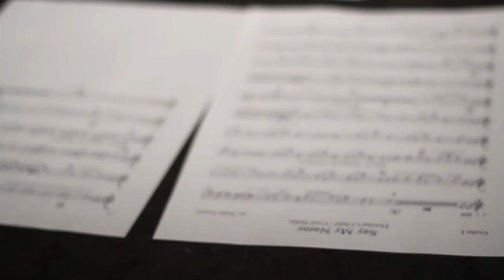Ólafur Arnalds, Arnór Dan & Douglas Dare - Say My Name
Unofficial video clip for Say My Name (Destiny's Child cover) performed by Ólafur Arnalds, Arnór Dan, Douglas Dare, Björk Óskarsdóttir (violin) and Hallgrímur Jensson (cello) at the CCA, Glasgow. 6th December 2013

Video filmed and edited by Adri Forczek